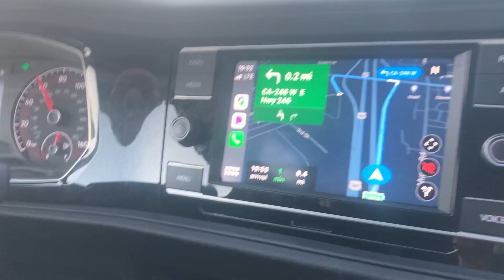USA | road trip in USA | California | July 23rd 2021 | love California